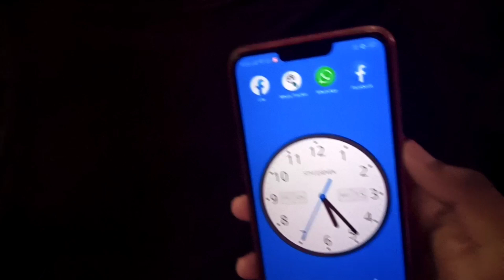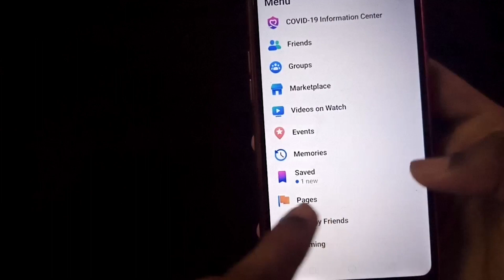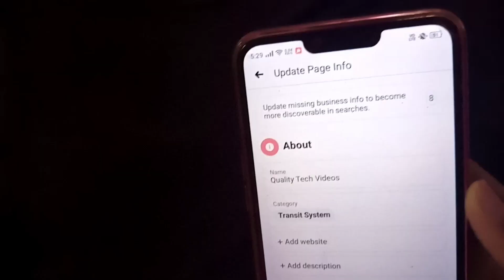How To Change Facebook Page Name 2020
( Tech Family )